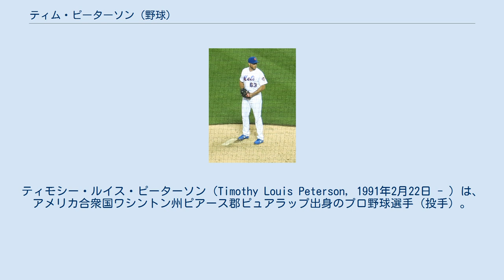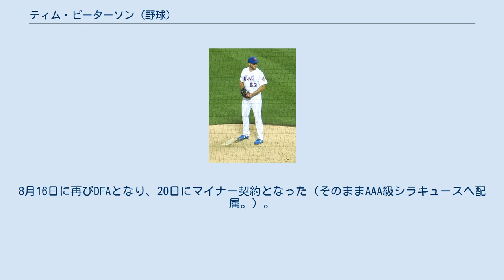ティム・ピーターソン (野球)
ティモシー・ルイス・ピーターソン（Timothy Louis Peterson, 1991年2月22日 - ）は、アメリカ合衆国ワシントン州ピアース郡ピュアラップ出身のプロ野球選手（投手）。
右投右打。
 2012年のMLBドラフト20巡目（全体620位）でニューヨーク・メッツから指名され、6月17日に契約。
契約後は傘下のA-級ブルックリン・サイクロンズでプロデビュー。
15試合に登板して1勝1敗、防御率6.26、23奪三振を記録した。
 2013年はA-級ブルックリンとA級サバンナ・サンドナッツでプレー。
A級サバンナでは18試合（先発3試合）に登板して1勝0敗、防御率5.13、30奪三振を記録した。
 2014年はA級サバンナで19試合に登板後、6月にA+級セントルーシー・メッツへ昇格。
A+級セントルーシーでは13試合に登板して2勝1敗、防御率5.70、26奪三振を記録した。
9月1日にはAA級ビンガムトン・メッツでプレー。
 2015年はA級サバンナでプレーし、16試合に登板して1勝0敗2セーブ、防御率1.69、22奪三振を記録した。
 2016年はA+級セントルーシーで12試合に登板後、5月にAA級ビンガムトンへ昇格。
AA級ビンガムトンでは36試合に登板して3勝1敗1セーブ、防御率4.09、53奪三振を記録した。
 2017年はAA級ビンガムトン・ランブルポニーズとAAA級ラスベガス・フィフティワンズでプレー。
AA級ビンガムトンでは41試合に登板して5勝3敗7セーブ、防御率1.14、53奪三振を記録した。
 2018年はAAA級ラスベガスで開幕を迎え、5月30日にメッツとメジャー契約を結んでアクティブ・ロースター入りした。
同日のアトランタ・ブレーブス戦でメジャーデビュー。
2回を投げ1安打（1本塁打）1失点1四球だった。
6月14日にクリス・ベック（前日にウェイバー公示で獲得）を起用するため、AAA級ラスベガスへ降格した。
6月19日にメジャーへ再昇格した。
その後はリリーフに定着。
6月26日のピッツバーグ・パイレーツ戦ではメジャー初勝利を挙げた。
しかし7月は防御率12.54の乱調で、8月1日にAAA級ラスベガスへ降格した。
8月13日にメジャーへ昇格したが、8月15日のボルチモア・オリオールズ戦で2回を5安打4失点（1本塁打）1四球と結果を残せず、翌16日にAAA級ラスベガスへ降格した。
セプテンバー・コールアップの9月1日にメジャーへ昇格した。
 2019年5月23日にDFAとなり、26日にマイナー契約でAAA級シラキュース・メッツへ配属された。
6月9日にメジャー契約を結んでアクティブ・ロースター入りした。
8月16日に再びDFAとなり、20日にマイナー契約となった（そのままAAA級シラキュースへ配属。）。
9月30日にFAとなった。